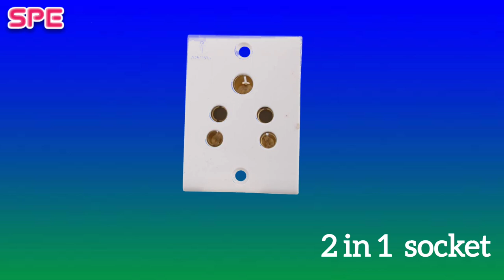Casing and capping wiring MATERIALS Name and Pictures || Casing Clamping wiring || SP Electric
Welcome to SP Electric

About this video:- all type open casing bit wiring materials name and pictures animation video

Channel Create by Subhajit Paira & Dibyendu Patra

Casing capping wiring,perfect casing bit wiring,electrical wiring accessories,casing wiring me kiya kiya samen lagta hai,